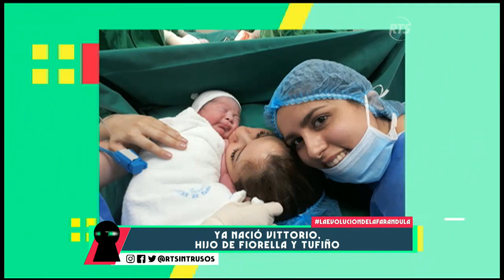Ya nació Vittorio, el hijo de Fiorella y Tufiño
Acompañamos a Fiorella Bruno, quien con un día de adelanto, dio a luz al pequeño Vittorio, hijo que tuvo con Tufiño.

¡Se le adelantó el parto!